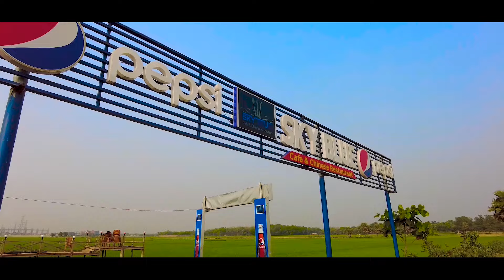ANOTHER VLOG A BEAUTY OFF NATURE SKY VIEW CAFE MAWNA PATHAR HASIBUL SARKER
HASIBUL SARKER OR OTHER.Any Unauthorized Publishing is Strictly Prohibited.